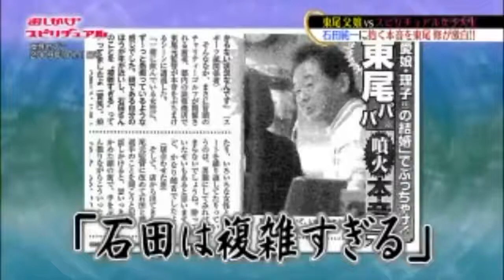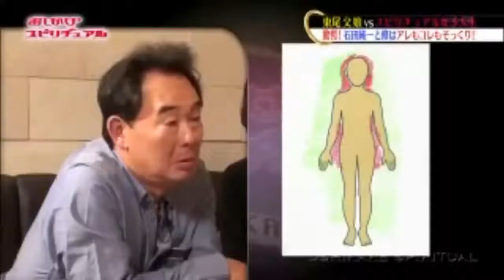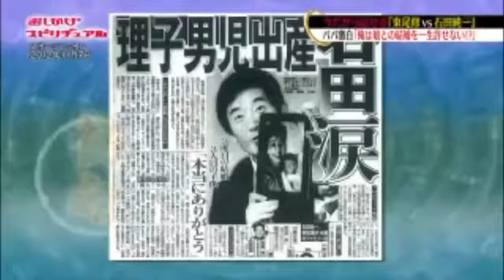東尾親子（東尾理子 東尾修 ） 石田純一との確執に迫る！ ♯28